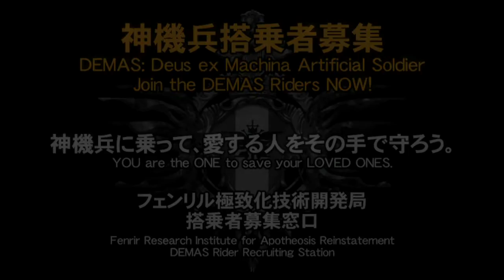【GE2RB】新キャラとギルの昔話【Part10】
これまた一癖も二癖もありそう